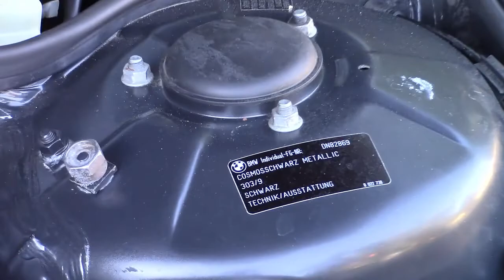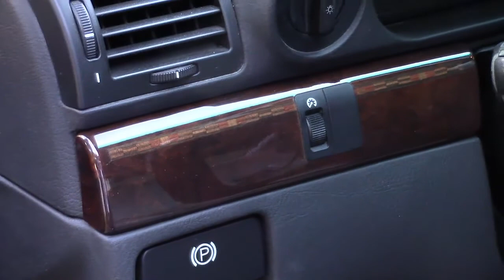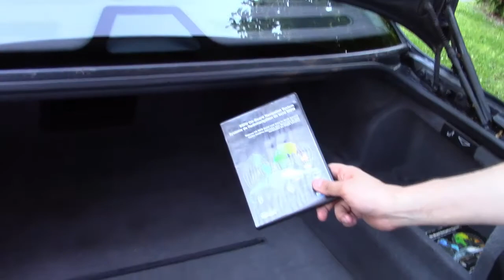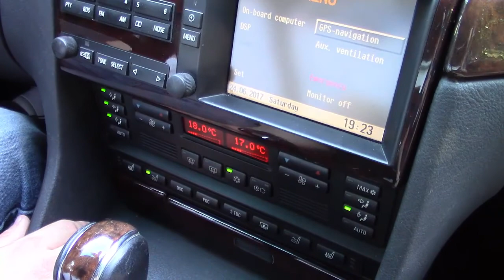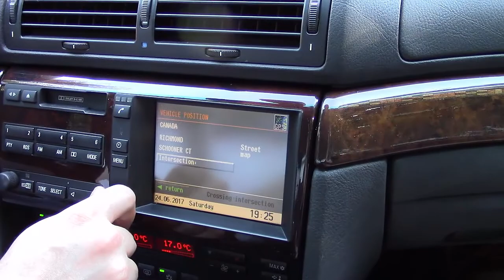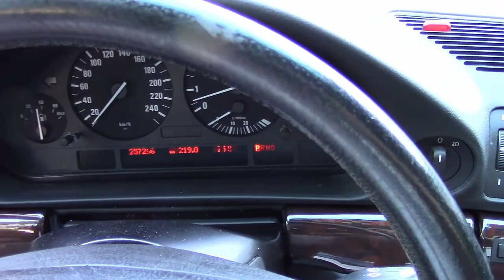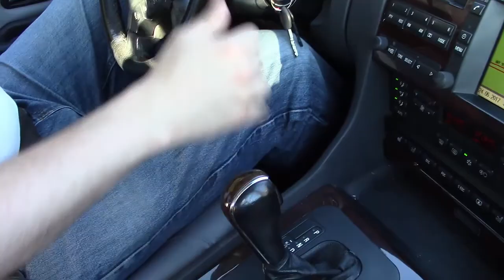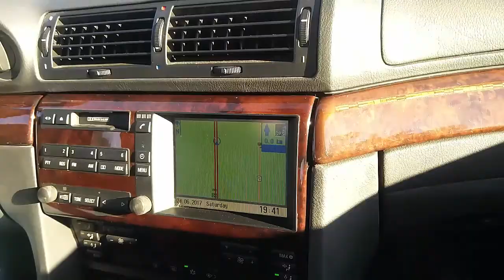2001 BMW 740i Sport Owner's Review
Made a video for my for sale ad, of my 2001 740i Sport, back in 2017... But I ended up keeping it! Enjoy this video I made with a detailed walkthrough!